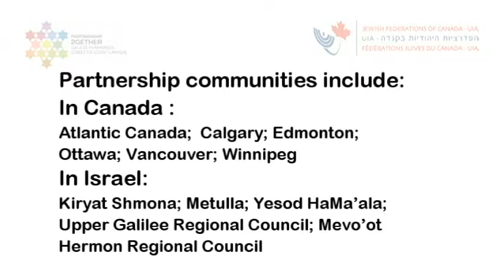Voice of the Upper Galilee Radio Interview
Leadership from the Coast-to-Coast Canada - Galilee Panhandle Partnership2Gether were interviewed on November 23rd on a radio show hosted by Holocaust survivors living in the Upper Galilee.

Mission: To build and strengthen relationships between people and communities in Coast-to-Coast Canada and in Etzbah Hagalil through programs that build Jewish identity and promote the welfare and wellbeing of all partners involved.

Vision: To be leaders in the field of Capacity Building and Youth & Education in Etzbah Hagalil – providing innovative projects and leveraging resources with others who have similar interests in these fields and doing so by having Canadians and Israelis work together in true partnership. Furthermore, our vision is for the Gesher Chai to build strong people to people connections.

Located along the confrontation line on the Lebanese border, just steps away from heavy fighting during the 2006 war against Hezbollah, the Galilee Panhandle region knows what it’s like to be under threat. At the same time,with a predominance of small communities and its location in the northernmost part of Israel, the Galilee Panhandle faces the great challenge of providing its 50,000 residents with social, educational and health services equal to those available in central Israel.
Communities in the Coast-to-Coast Israel Partnership include:
In Canada

    Atlantic Canada
    Calgary
    Edmonton
    Ottawa
    Vancouver
    Winnipeg

In Israel

    Kiryat Shmona
    Metulla
    Yesod HaMa’ala
    Upper Galilee Regional Council
    Mevo’ot Hermon Regional Council